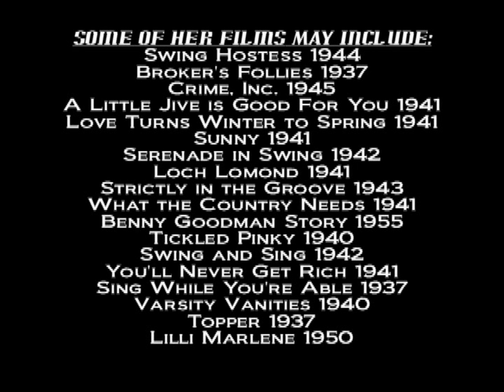Martha Tilton - "Film compilation"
Benny Goodman 's former girl singer, Liltin' Miss Tilton, at her best.

Martha Tilton was probably best known as Benny Goodman's songstress. She was initially billed as the Sweetheart of Swing before becoming better known affectionately as The Liltin' Miss Tilton.

Goodman kept Martha busy and between October 1937 and the summer of 1939, he placed in excess of thirty recordings on the American Top 20 of which Martha's vocals were featured on 27 tracks including two chart-toppers.
(from Martha Tilton, Tom Oehme - The Coral Treasures)

This video is respectfully dedicated to the memory of "Martha Ellen Tilton (Brooks)" an extraordinarily fine singer & lady, and to her many fans. Rest assured every effort will be made to ensure commercial ads are not placed on these videos. Every effort is made to keep the videos respectful to her name and legacy.

None of the pictures in the video are intended to infringe on any person's (or group's) legal or moral rights.

If you have a professional concern about the pictures used in this video, please send me a YouTube private message and I will promptly address your concerns or remove the video.

Thanks for viewing and listening to this video.